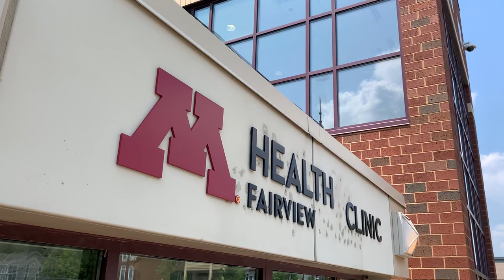University of Minnesota | Woodwinds Hospital Family Medicine Residency Program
Discover what makes Woodwinds residency program special. Residents provide a glimpse into what it's like learning and practicing at this urban and suburban residency program.